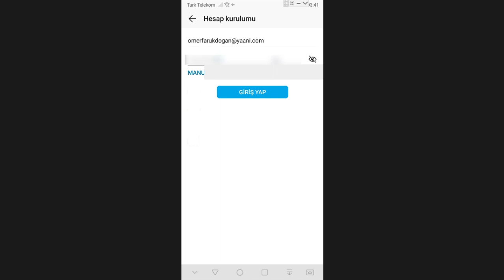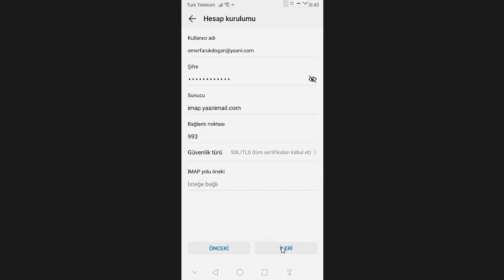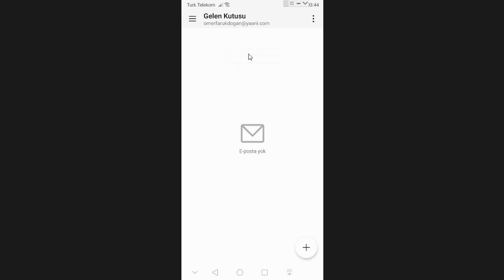YaaniMail Geçersiz Sertifika Hatası ÇÖZÜMÜ | IMAP, POP3, SMTP Ayarları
YaaniMail hesabınızı POP3, IMAP ile kurmaya çalışırken "sertifika geçersiz, sertifika geçerli değil, sertifika güvenilir değil" gibi hatalar alırsanız ne yapmanız gerektiğini bu videoda anlatıyoruz.

YaaniMail SMTP, IMAP, POP3 ile mail uygulamasında hesap eklerken ayarları aşağıdaki gibi yapmalısınız:
✔ IMAP server: imap.yaanimail.com - port numarası 993 – SSL
✔ SMTP server: smtp.yaanimail.com - port numarası 587 – TLS
✔ POP3 server: pop.yaanimail.com - port numarası 995 – SSL

Telefonda ya da bilgisayarda ayarları yaparken serfika hatası alırsanız  STARTTLS (Tüm serfikaları kabul et) seçeneğini seçmelisiniz. Şuan yeni bir servis olduğu için hatalar barındırıyor. Mesela Android cihazlarda SSL sertifika hatası veriyor. Tüm sertifikaları kabul et seçilirse sorunsuz kullanılabiliyor.